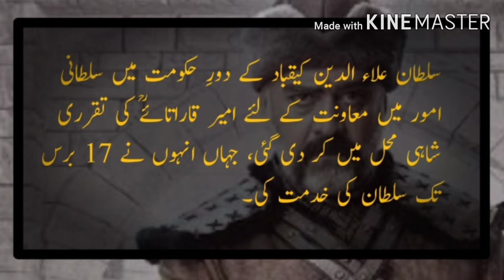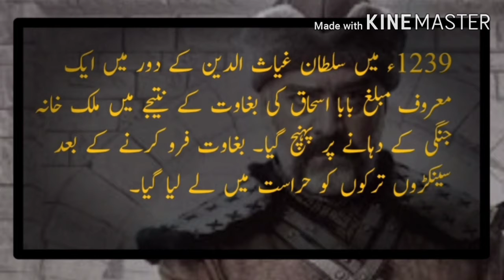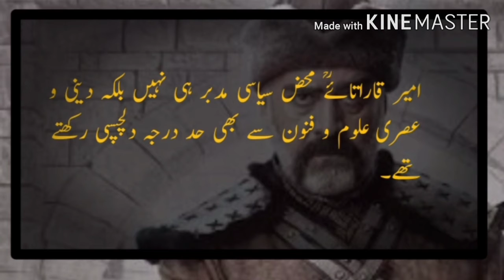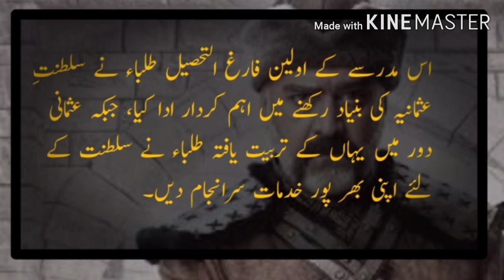Who was Ameer jalaudin karatey?||جلاالدین قاراتاۓ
jalaudin karatay ak suljuk commander tha jino na mongolon ko bad treen shikast di or ya but brave insane thy ino na sultan ki jaga khud anatoliya ki hifazat ki or usa mongolon see mahfooz rakha